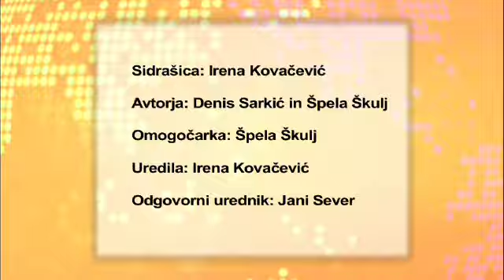Vesti na Vesti 00517 09 07 09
Turk in Žerjav o morebitnih ustavnih spremembah med t.i.krizo, Turk o pričakovanjih glede zasedanja G8, Lahovnik in Štihec o Muri, Ljiljana Buttler, dan Primoža Trubarja.